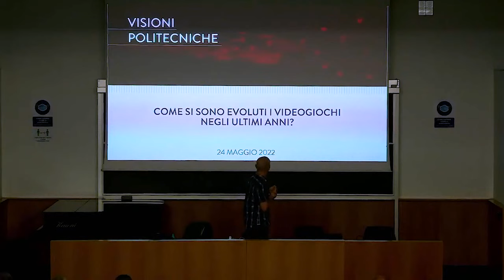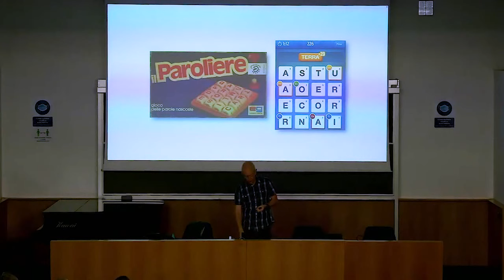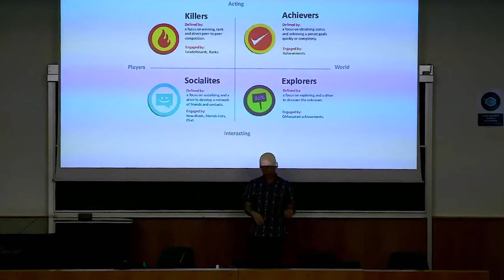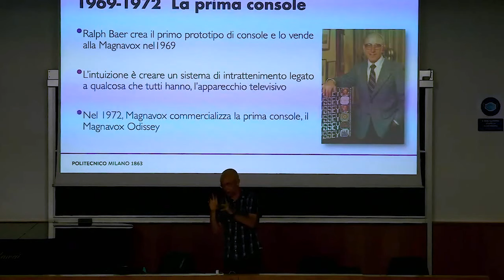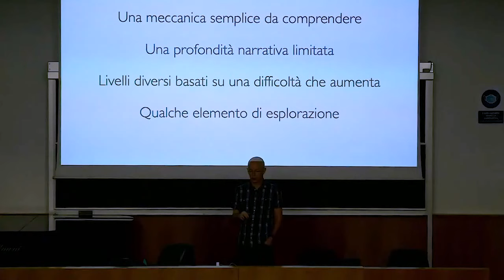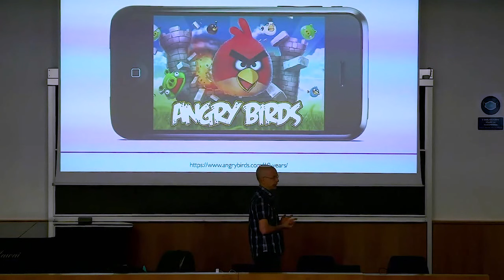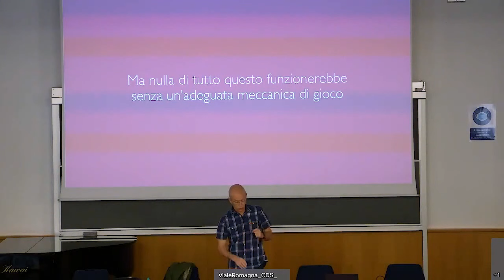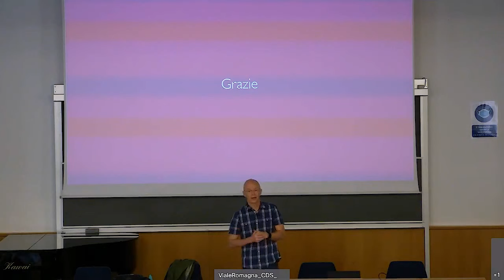Come si sono evoluti i videogiochi negli ultimi anni? (P. Lanzi)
ATTENZIONE: a causa di un'interruzione dell'energia elettrica verificatasi durante la registrazione mancano circa 5 minuti dell'intervento che non è stato possibile recuperare (circa al min. 42:50)

Il mondo dei videogiochi è da sempre in costante evoluzione. I primi videogiochi creati quasi 50 anni fa dagli studenti di informatica erano prodotti di nicchia dedicati ai pochi fortunati che avevano accesso ai laboratori universitari. I videogiochi sono usciti dai laboratori per entrare nelle sale giochi come cabinet, nelle nostre case come console e personal computer, fino a essere sempre con noi, nei nostri telefoni e tablet. In pochi anni, sono diventati prodotti tecnologici sofisticati, realizzati con una combinazione di design, grafica, narrativa, musica, programmazione, modellazione matematica ed economica, disegno, pittura, regia cinematografica, fotografia, psicologia.

L’intervento illustrerà non solo come i videogiochi siano cambiati in questi anni ma anche come è cambiata la loro fruizione e l’esperienza di gioco.

Conduce l’incontro Pierluca Lanzi docente di “Video Game Design and Programming” al Politecnico di Milano, Dipartimento di Elettronica, Informazione e Bioingegneria (DEIB), per la Scuola di Ingegneria Industriale e dell’Informazione e la Scuola di Design. Svolge la sua attività di ricerca nel settore del machine learning con un focus alle applicazioni di analisi dati, realtà virtuale, data-driven game design, e giochi applicati alla riabilitazione e apprendimento. È autore di più di 150 articoli su riviste scientifiche e conferenze internazionali. Attualmente ricopre il ruolo di coordinatore del dottorato in Data Analytics and Decision Sciences.